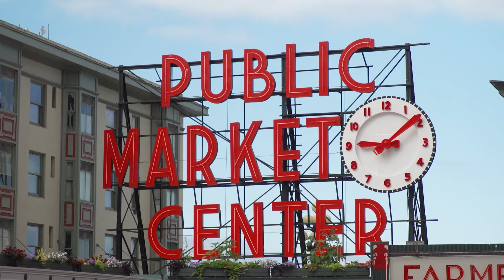Rangers Report - All-Star 2023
Digital Host Hannah Wing recaps the All-Star studded trip to Seattle & sits down with Rangers RHP Jon Gray for a one on one interview.